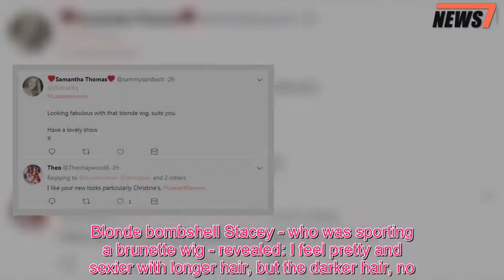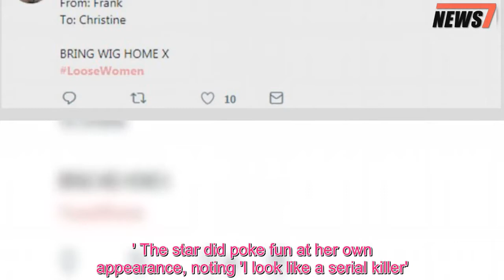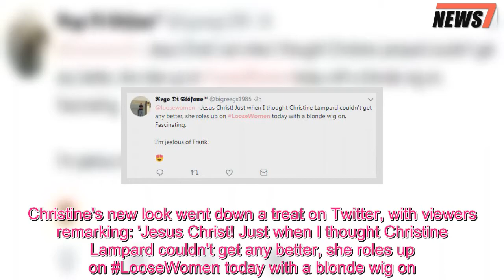Christine Lampard sends fans wild with blonde makeover... before shocking with crude revelation - 24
She's known for her brunette tresses.So Christine Lampard left viewers astounded when she rocked a glamorous blonde wig for Wednesday's episode of Loose Women.With the entire panel switching up their looks to test if hair colour can impact personality, it was the Irish presenter, 39, who shocked the most with her locks.And it wasn't just Christine's looks that caused a stir, as she shocked with raunchy comments about the rest of her body hair.Revealing why she'd never felt the urge to dye her hair, she made a crude comment as she gestured towards her crotch, confessing: 'I love blonde hair but I'm naturally really dark.everywhere.So it doesn’t look right.' As the panel fell about laughing, Linda Nolan chipped in: 'I'm grey, every part of me is grey!' Janet Street-Porter didn't hold back in her assessment of Christine's locks, remarking 'you look like a ditz!' before later claiming she looked a bit like Carol Vorderman.The veteran broadcaster, 71, also take a swipe at Stacey Solomon, joking the star has a large nose.Blonde bombshell Stacey - who was sporting a brunette wig - revealed: I feel pretty and sexier with longer hair, but the darker hair, no.It accentuates my nose.' To which Janet responded: 'I did see your nose came around the corner first then you did! I love your nose, but the colour does make it [bigger].' The star did poke fun at her own appearance, noting 'I look like a serial killer'.Christine's new look went down a treat on Twitter, with viewers remarking: 'Jesus Christ! Just when I thought Christine Lampard couldn't get any better, she roles up on LooseWomen today with a blonde wig on.Fascinating.I'm jealous of Frank! 'Christine looks so much better with long blonde hair beautiful LooseWomen '; 'Stacey Solomon looks good with long dark hair and Christine looks amazing but the other two look terrible LooseWomen' 'Wow @clbleakley looks amazing as a blonde! LooseWomen'; 'TEXT From: Frank To: Christine BRING WIG HOME X'; 'Looking fabulous with that blonde wig, suits you.'; 'I like your new looks particularly Christine's.LooseWomen 'I actually quite like all of them! If they were made to look less 'wig-like' I think they'd all sort these colours! loosewomen'.